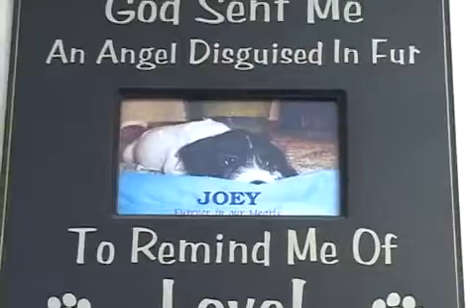SHELTER STORIES FOR AUGUST 2014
A look at adoptable pets at shelters and pounds in Michigan. Spotlighting in this segment Iosco and Ogemaw county Humane Societies. Please Adopt. DON'T SHOP! Brought to you today by Carey's Gentle Grooming of Hale, Michigan. Thank You Carey for making this mission possible